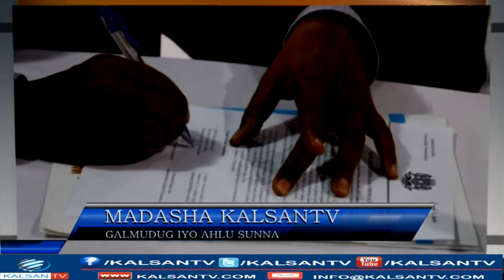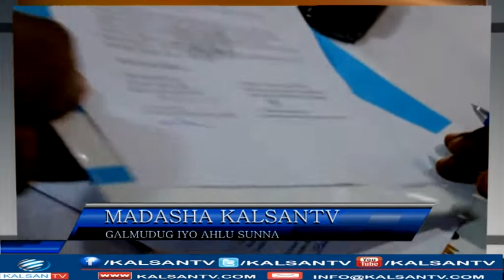MADASHA KALSAN. AHLUSUNA IYO GALMUDUG 13-04-17